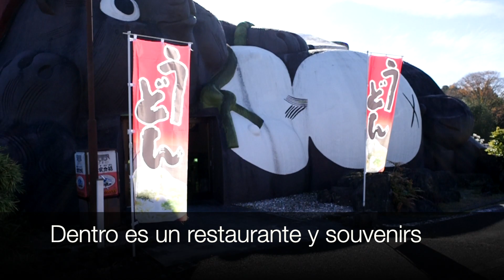Pueblo de Tanuki: Shiga, Japón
Shigaraki es un pueblo con muchas leyendas acerca de los Tanukis; los perros mapaches.
Tanuki, Tanooki, Tanuqui ¿quién sabe como se escribe? jaja
Me encantan estas figuras y pude disfrutar de todo el arte cerámico de Shigaraki (Tanukimura).
Si quieres un consejo de viaje o  tienes dudas acerca del video puedes enviarme un mensaje.